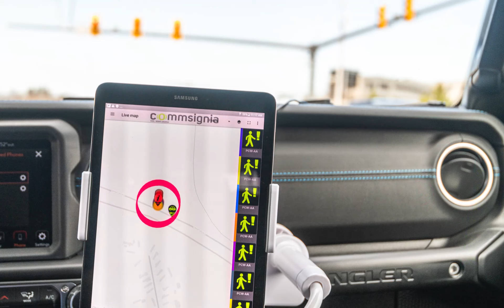Essais des technologies de véhicules connectés 5G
Stellantis contribue aux essais sur routes ouvertes de véhicules connectés utilisant les technologies 5G et Multi-access Edge Computing (MEC) menés par la 5G Automotive Association (5GAA). StellantisTech.